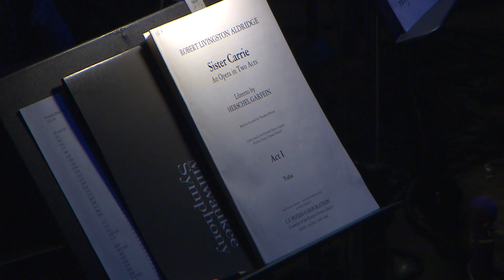The Arts Page | Feature | Florentine Opera Company's "Sister Carrie"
The Florentine Opera Company is changing the face of contemporary American opera by producing and recording new works. Based on the novel by Theodore Dreiser, their latest production "Sister Carrie" was a partnership with the Grammy-winning duo Robert Aldridge and Herschel Garfein and starred mezzo-soprano Adriana Zabala in the title role of "Carrie Meeber", baritone Keith Phares as "George Hurstwood", tenor Matt Morgan as "Charles Drouet", and soprano Alisa Jordheim as "Lola Sterling" along with the Florentine Opera Chorus and the Milwaukee Symphony.